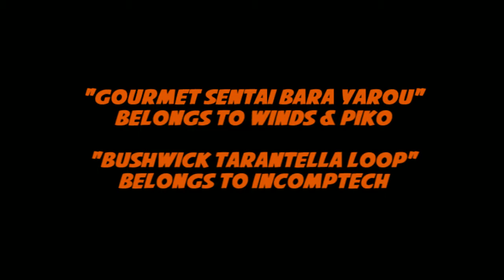Game List Challenge Episode 2 Gourmet Sentai Bara Yarou (Snes)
I am playing all Super Nintendo/Famicom Beatemups starting from the easiest up to the hardest, based on the Gamefaqs generated list that you can check

A weird japanese beatemup set in the future, where you play warriors who eat delicious foods to get stronger!